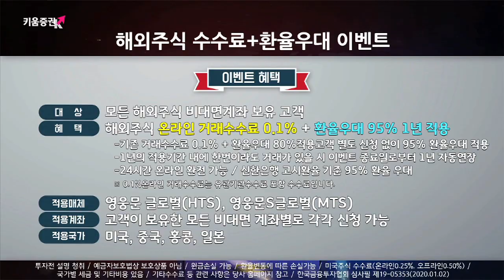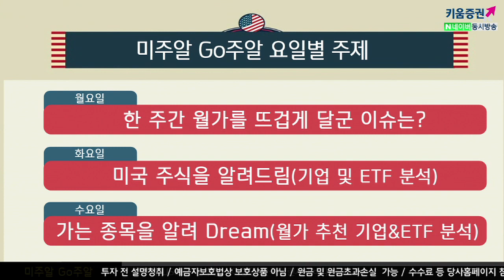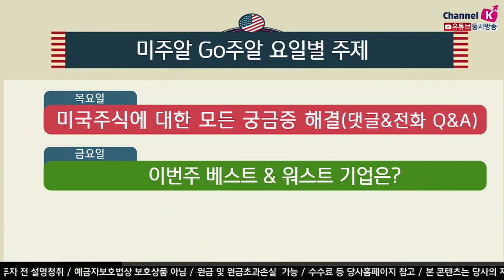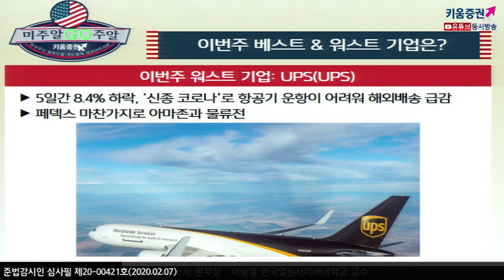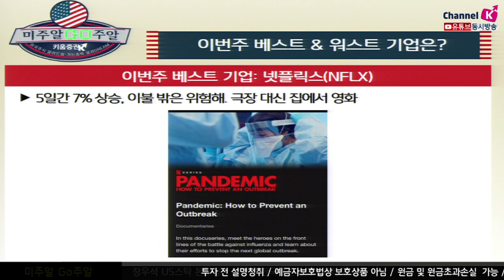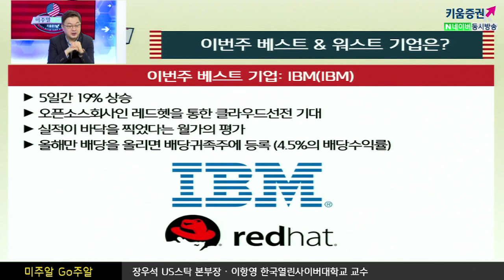[해외주식투자] 미주알 GO주알 /'신종 코로나' 직격탄 맞은 미국시장 울고 웃은 기업은?(20.02.07)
이번주 워스트 기업
UPS
5일간 8.4% 하락, ‘신종 코로나’로 항공기 운항이 어려워 해외배송 급감
​페덱스 마찬가지로 아마존과 물류전​

​카니발
5일간 5% 하락, ‘신종 코로나’로 크루즈 운항축소​
포드
5일간 6% 하락, ‘6, 7, 8’을 기억해 (주가, 배당수익률,PER), 영화만 기억해​
이번주 베스트 기업
아마존​
5일간 9% 상승, YOY 매출 성장률 20%을 기록

​73분기 연속 두 자릿수 매출 증가율 달성​

​넷플릭스
5일간 7% 상승, 이불 밖은 위험해. 극장대신 집에서 영화​
IBM
5일간 19% 상승​
오픈소스회사인 레드헷을 통한 클라우드선전 기대실적이 바닥을 찍었다는 월가의 평가
올해만 배당을 올리면 배당귀족주에 등록 (4.5%의 배당수익률)
「구독」과 「좋아요」 눌러주세요~